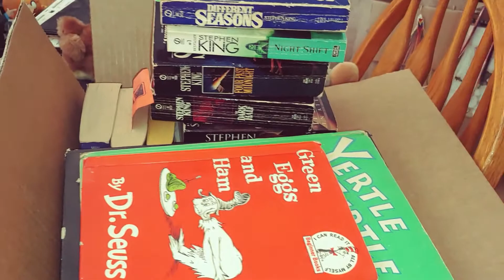We Did Stuff - Vlog - 26 Mar 2021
26 March 2021

We had the Fios installed. I picked-up Amiibo cards.

Andrea's Life

Hello!